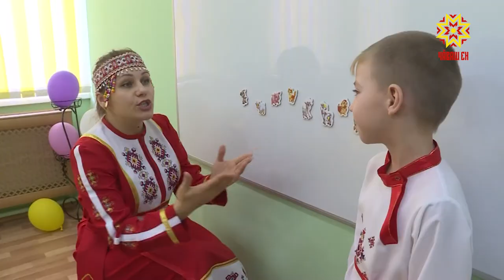Педагог из Чувашии победила во Всероссийском мастер-классе учителей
Педагог из Чувашии победила во Всероссийском мастер-классе учителей родного и русского языков. Награждение состоялось  в Москве.  Конкурс среди педагогов проходит уже в 13-й раз. Его проводит Ассоциация учителей родного языка совместно с научно-исследовательским центром национальных проблем образования. Чувашию на этом конкурсе представляла воспитатель 203-го чебоксарского детского сада «Непоседы» Олеся Краснова.